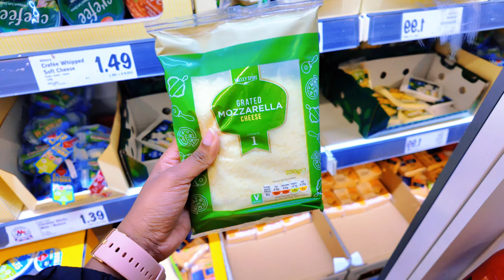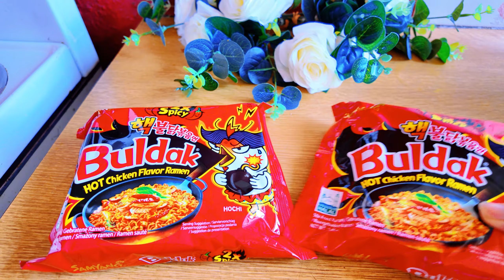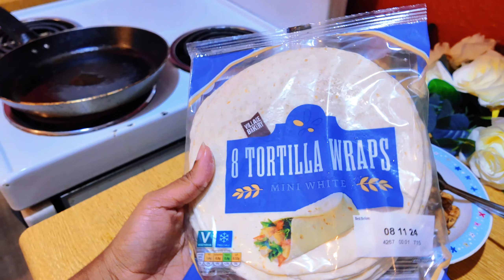සැරම සැර රාමේන් එකක් 😢 Day in My Life Sinhala 🥰 Ramen noodles 🥵 | Life in UK 🇬🇧| Sri Lanka 🇱🇰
මම අද හැදුවා සැරම සැර රාමේන් එකක් 🥹..මගේ අද්දැකීම කොහොමද බලන්න.. 😃

Spicy ramen  🥹

Recent Vlog :
රස රාමේන් වර්ග දෙකක්ම හැදුවා